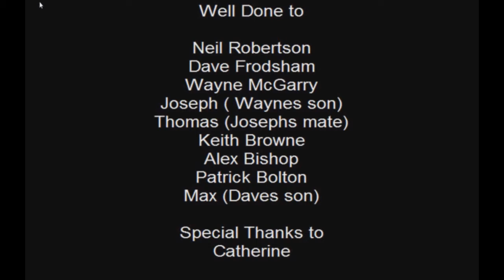Miles for Men Liverpool 2013